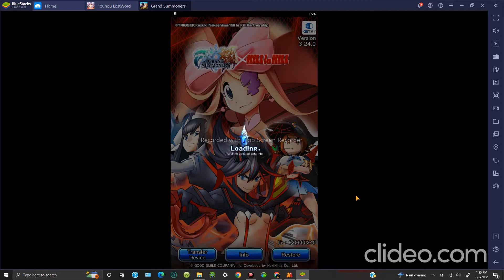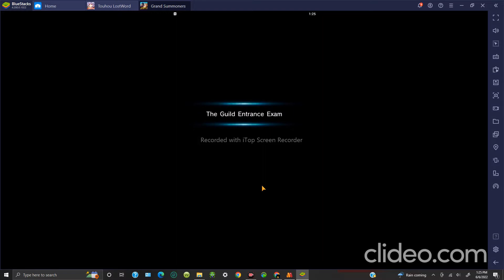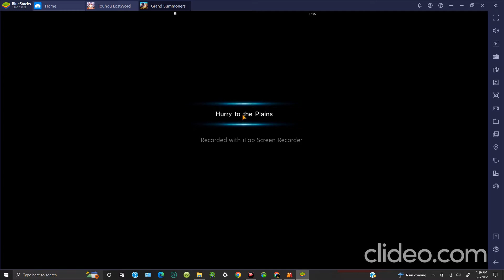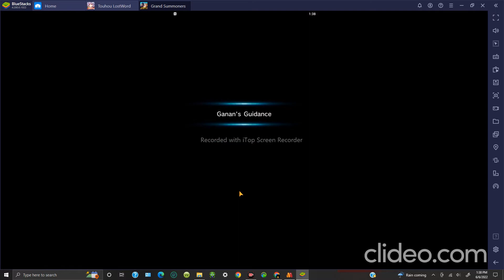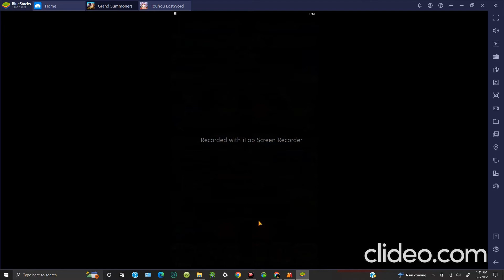Grand Summoners (Kill la Kill [Satsuki]) - Great causes are always fueled by personal desire... #7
Since I got Satsuki Kiryuin in the summon, I Did a little gaming vid in my computer :)